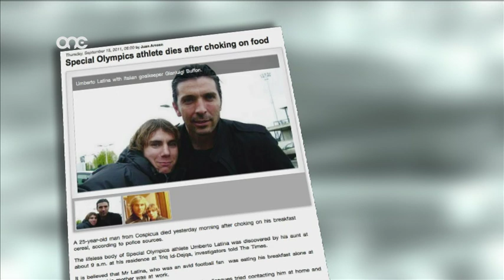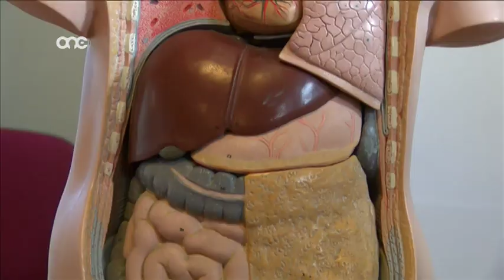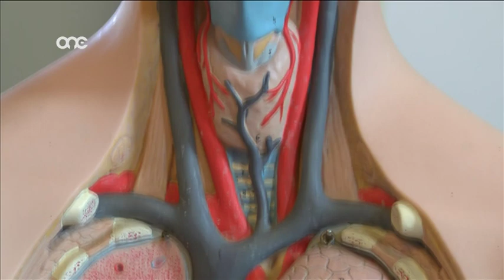NEWS.MT | 06-10-2015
Iċemplulek u jgħidulek li qarib tiegħek miet għax kien faga waqt li kien qed jiekol f’restaurant. Aħbar li taħsdek u d-dwejjaq jikber meta tirealizza li bi ftit għajnuna seta’ salva. Ma’ NEWS.MT ġuvni jaqsam din l-esperjenza kerha filwaqt li jtenni l-appell favur il-ħtieġa ta’ iktar first aid.